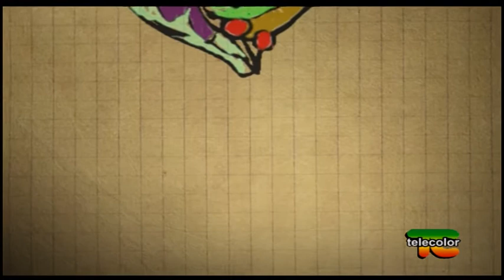Ricette per vivere bene: menù gourmet vegano - 26.03.2018